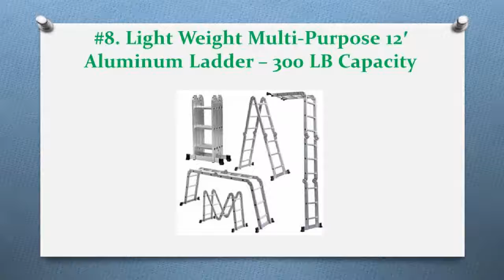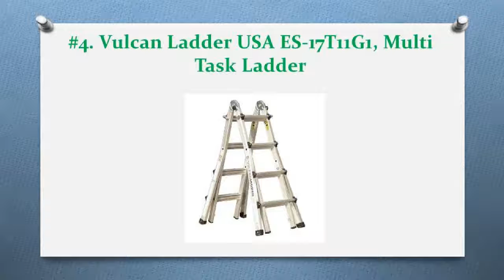The 11 Best Multi Position Ladders In 2019 Reviews